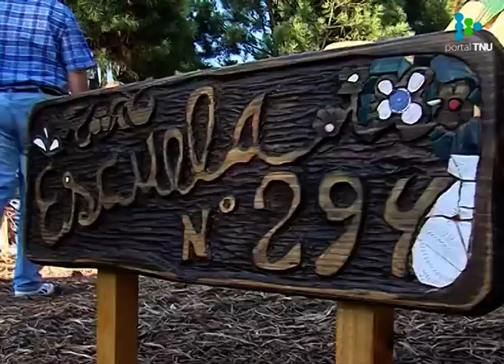Visitamos la escuela sustentable de Jaureguiberry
El lunes 28 de marzo 40 niños comenzarán las clases en este centro, que espera recibir a unos 100 alumnos en un futuro próximo.